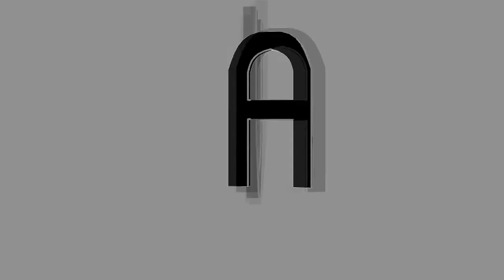Eva Navoloska - Dark Angel